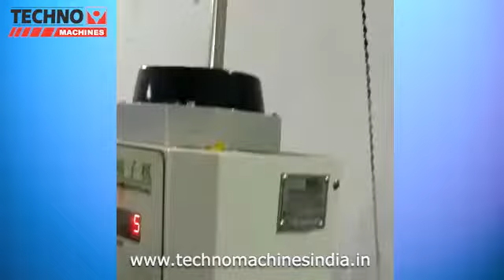Terminal Crimping Machine | Techno Machines India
TERMINAL CRIMPING MACHINES
Product Description
Side feed and vertical feed terminal crimping high-speed machine.

Features
The use of advanced electronic control, with high precision, imported electromagnetic clutch/brake, move fast, and accurate.
Low noise, low power consumption, feeding standards, high efficiency.
A wider range of height adjustment, higher regulation accuracy, saving time for crimp height adjustment.
Maybe in the configuration direct-card mode transverse mode to send cards to achieve universal crimping.